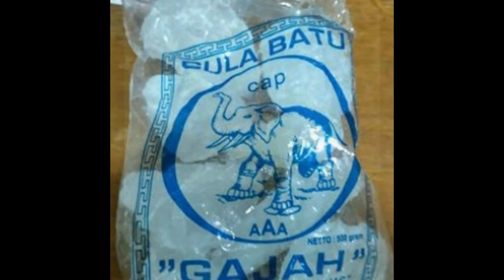0856-5622-5876 (im3) Teh poci tegal, Teh poci gula batu, Teh poci kaliurang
Menjual kebutuhan Dapur Rumah, Restoran, cafe dan rumah makan dengan bahan-bahan terpilih.
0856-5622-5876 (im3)